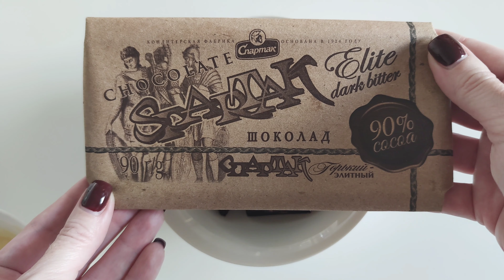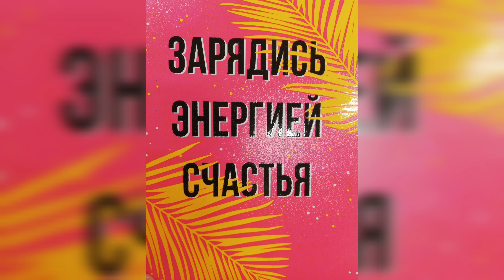На этих волшебных десертах Я ПОХУДЕЛА до 44 размера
👉👉 Ингредиенты:
- Масло сливочное - 50 гр
- Урбеч из мякоти кокоса - 50 гр
(можно заменить на 50 гр сливочного масла)
- Шоколад темный 85-99% (углеводов не более 26 гр/100 гр) - 90 гр
- Эритрит (пудра) - 35 гр либо стевия по вкусу

👉👉 БЖУ на 100 гр: 8,1/31,4/6,9 гр
Калорийность на 100 гр: 346 ккал

Маша Тафье. Похудела на 58 кг, со 115 до 57. Практикующий нутрициолог (диплом РГСУ), учусь на психолога по РПП (Институт Карвасарского).